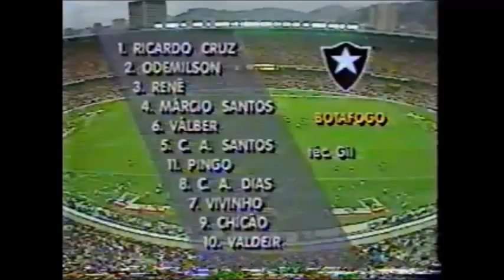Brasileirão 1992 | FINAL | Flamengo 2x2 Botafogo | Estádio Maracanã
Data: 19/07/1992

FLAMENGO 2 X 2 BOTAFOGO
Local: Maracanã
Público: 102.547
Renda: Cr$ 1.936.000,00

Juiz: José Roberto Wright
Expulsões: Renê e Wilson Gottardo

Gols: Junior aos 42′ do 1º Tempo; Julio César aos 10′, Pichetti aos 38′ e Valdeir 43 do 2º Tempo

FLAMENGO: Gilmar; Charles Guerreiro, Gelson, Wilson Gottardo e Fabinho, depois Mauro; Uidemar, Júnior e Zinho; Julio César, Gaúcho, depois Djalminha, e Piá. Técnico: Carlinhos

BOTAFOGO: Ricardo Cruz; Odemilson, Renê, Marcio Santos e Válber; Carlos Alberto Santos, Pingo e Carlos Alberto Dias; Vivinho, depois Jéferson Gaúcho, Chicão, depois  Pichetti e Valdeir. Técnico: Gil.

FLAMENGO PENTACAMPEÃO BRASILEIRO
1980 | 1982 | 1983 | 1987 | 1992